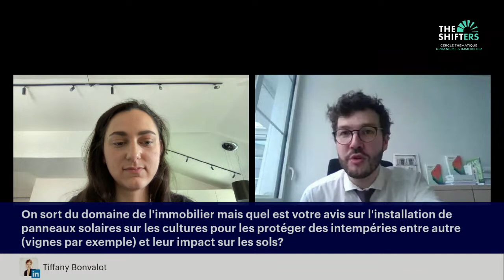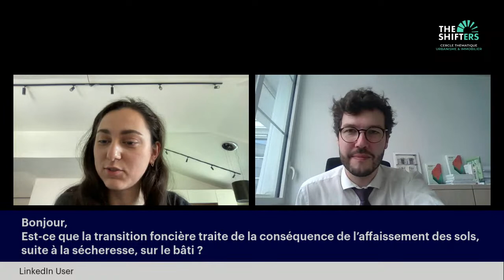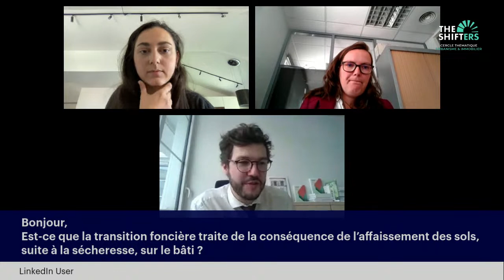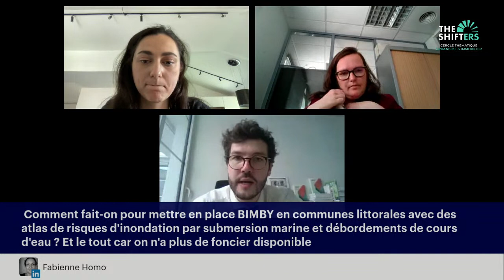Transition Foncière - Du foncier aux sols vivants - Jean Guiony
Présentation de l'institut de la Transition Foncière.